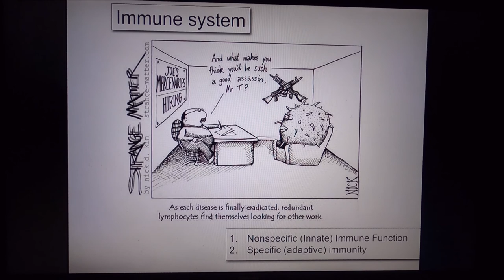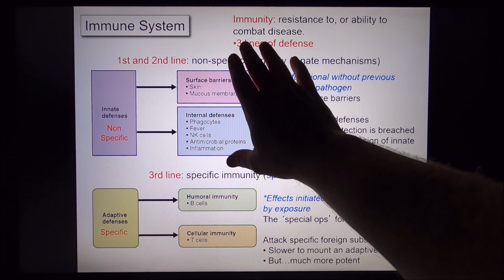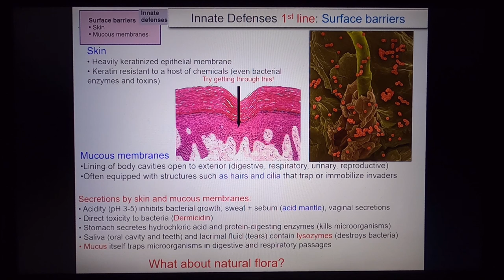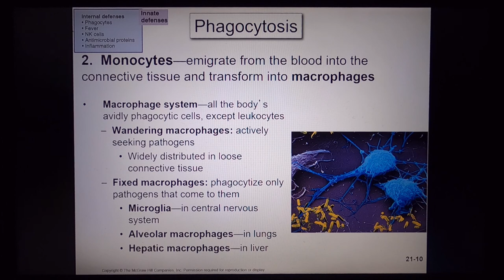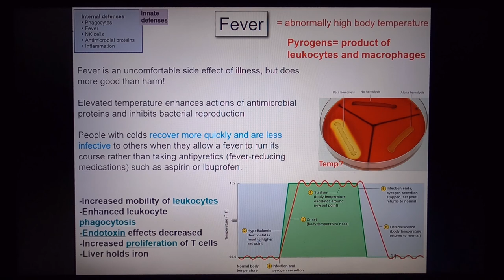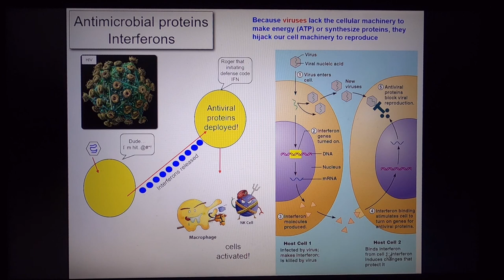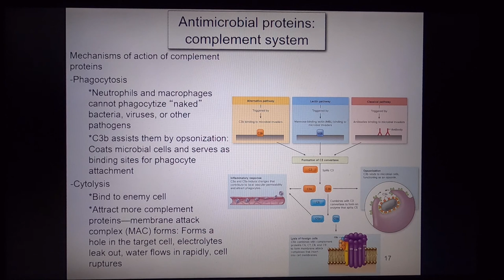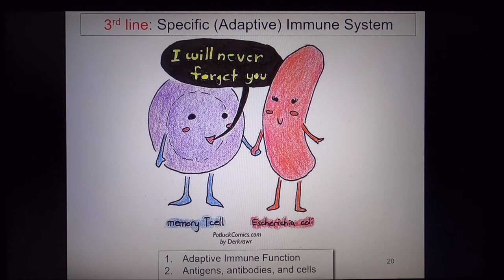A&P2 lecture 5, Immune system part 1